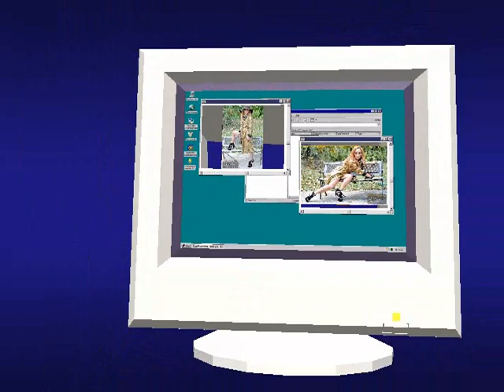Model Push: Traci Fowlkes: Promo Push Vid: B.U Management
Models with out touch upz / No Retouching Allowed...
ExcabalaH Enterprizes L.L.C/Up_Town Black Photography/
B.U Management /Push Firm Merch.